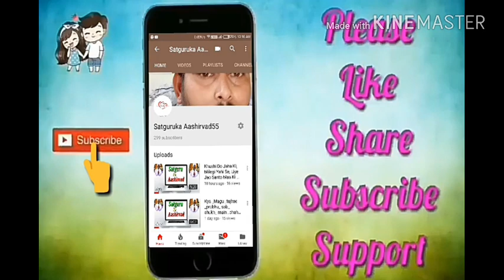Young _Devotee _Saint_ from _Puna _seeking _blessings in _Satsang _today. ||Nirankari Vichar||2018